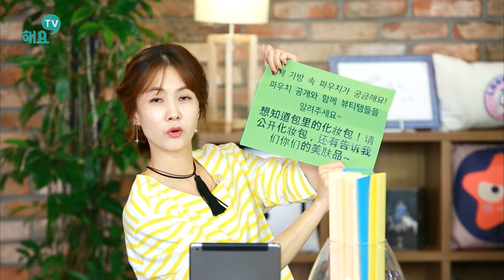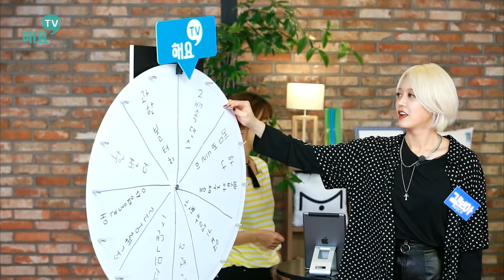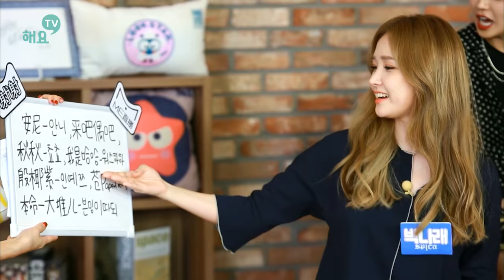[해요TV] 박소현의 아이돌TV - 스피카 30분 하이라이트